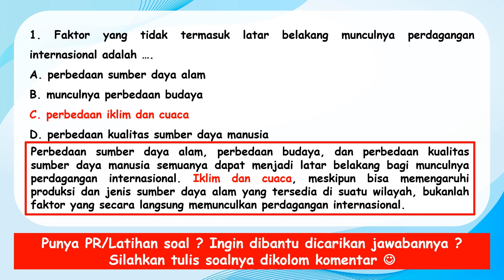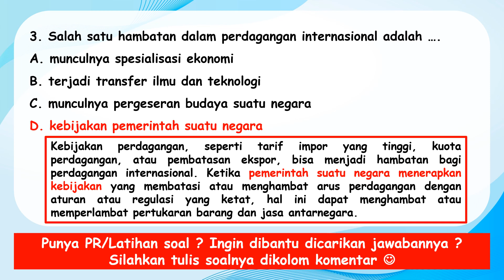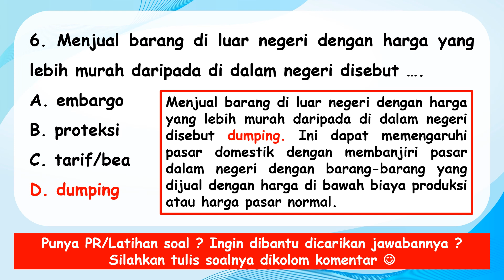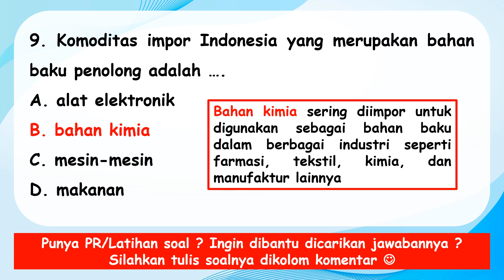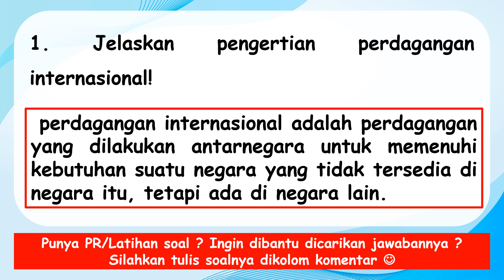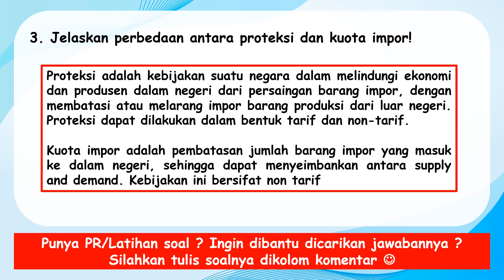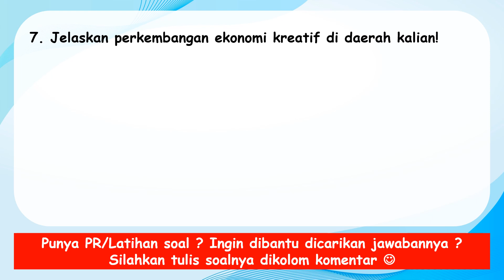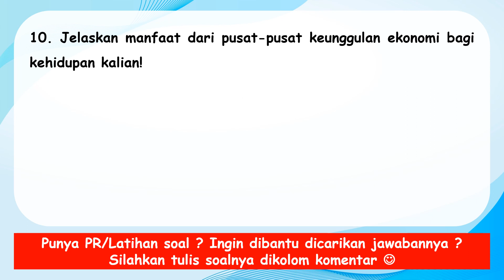Latihan Soal IPS Kelas 9 Ketergantungan Antarruang dan Pengaruhnya terhadap Kesejahteraan Masyarakat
Berikut ini adalah Latihan Soal IPS Kelas 9 Bab 3 Ketergantungan Antarruang dan Pengaruhnya terhadap Kesejahteraan Masyarakat. Bisa digunakan sebagai Latihan Soal IPS Kelas 9 Bab 3 Ketergantungan Antarruang dan Pengaruhnya terhadap Kesejahteraan Masyarakat

sumber Soal  dan jawaban:
Buku ipsKelas 9 kurikulum2013
Ruangguru.com